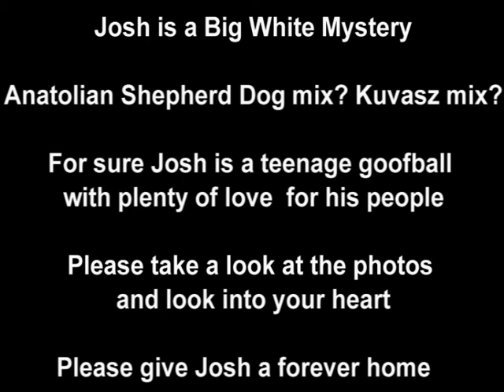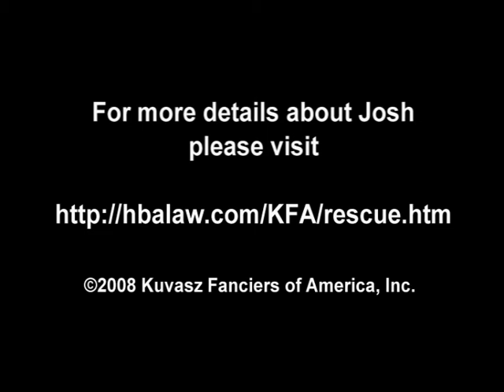JOSH IS ADOPTED!!!!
Josh's foster family is now his "forever home".
Thanks to Denise and Jen and all the critters!